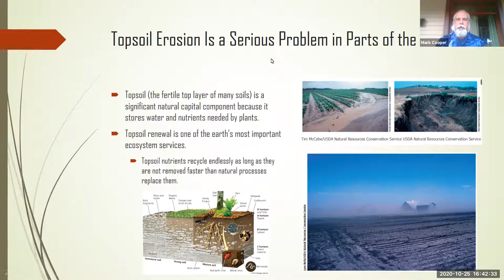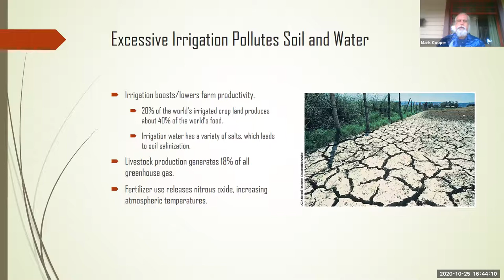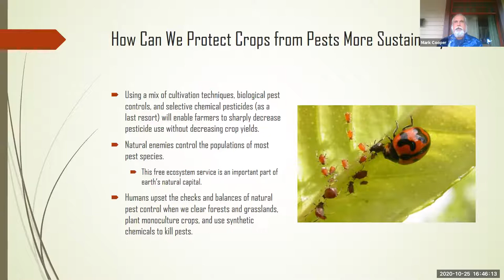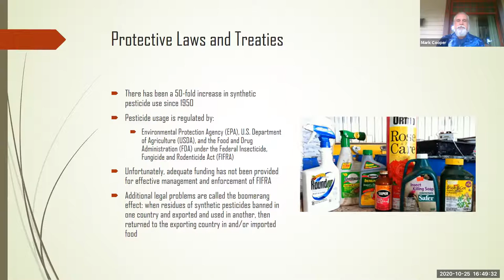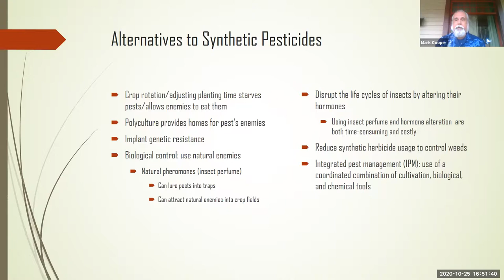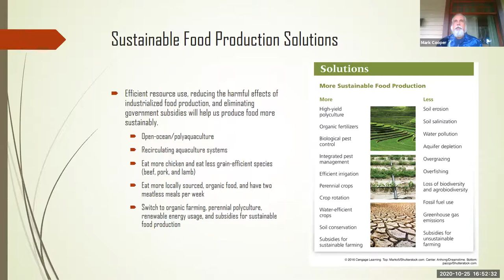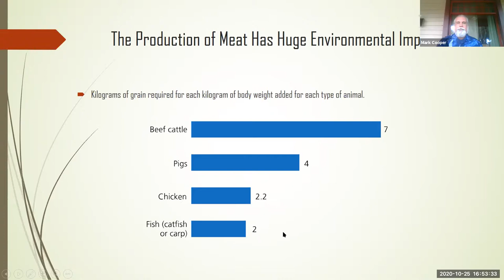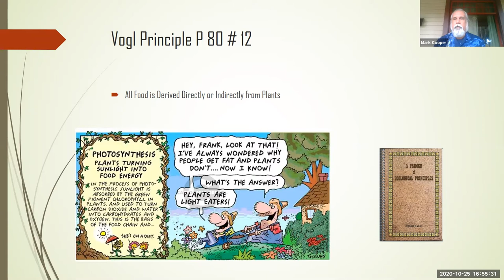GMT20201025 234020 Mark Coope 1920x1080